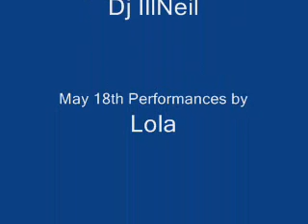ShowTime New England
Midway Cafe 5/18